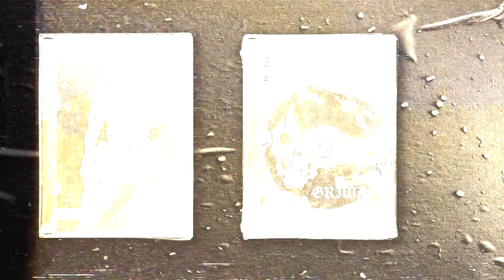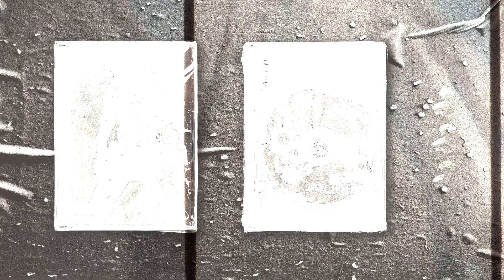[ FREE ] XAVIER WULF x $UICIDEBOY$ TYPE BEAT - "GRIMACE"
**You MUST purchase a license from my website in order to use this beat UNLESS it says "free" in the title. Free beats are only to be used for NON-PROFIT. When using my beats, You must credit me as (Prod.